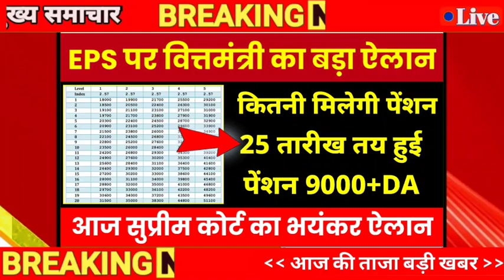EPS 95 letest News Today ! EPFO letest News Today ! NAC Latest News ! ₹8571+DA को मंजूरी